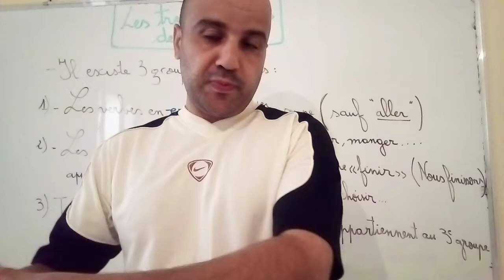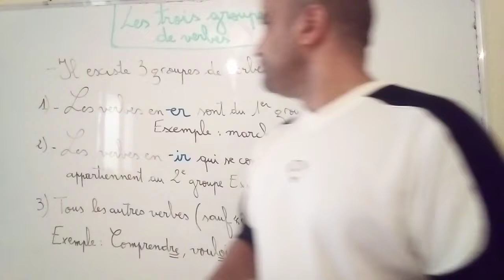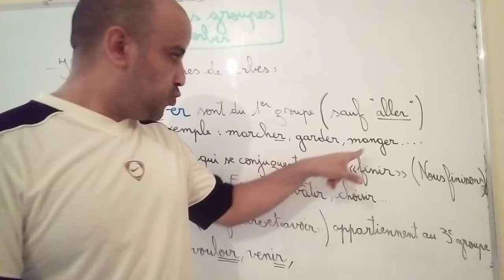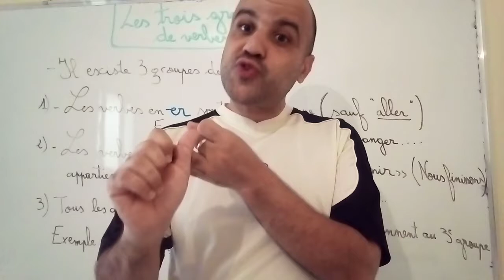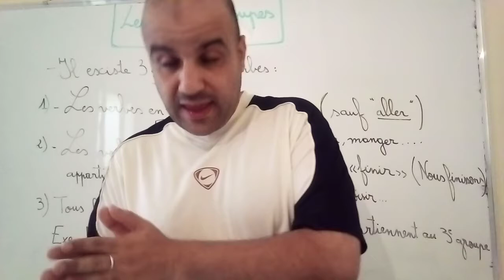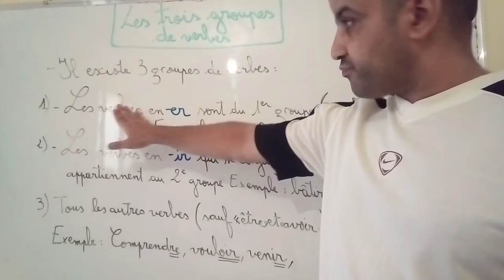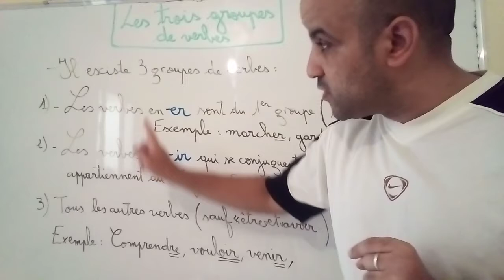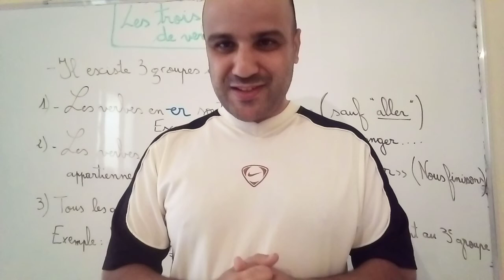Les trois groupes de verbes السادس ابتدائي التعليم العتيق